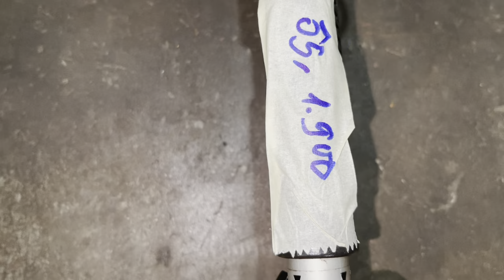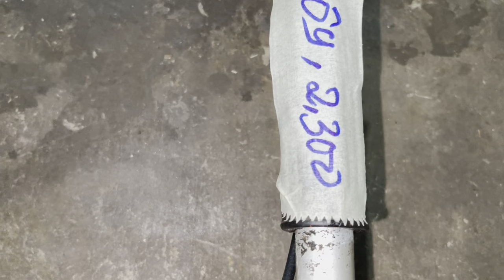14/10 Lô Máy Cắt Cỏ Đầu Máy Mitsubishi TL33+Honda GX25… Bao Ship Toàn Quốc. LH:0388039136;0973164668